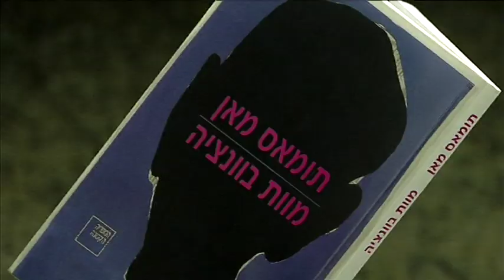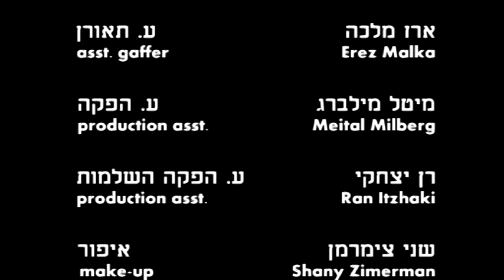Self Service שירות עצמי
a short film written and directed by me at my 2nd year in Camera Obscura film school.

The movie won the Honorary award at the Tel Aviv International LGBT Film Festival 2008 and was shown in several festivals across the world, including: Frameline Festival in San Francisco, Hamburg International LGBT Film Festival, MIX Brasil, Kashish  - Mumbai International Queer Film Festival, LGBT Nights in Riga, SELFF in Seoul, and many more.

Writer & Director: Doron Alon
Actors: Amit Zamir & Moshe ben Abad
Cinematographer: Gilly barzilay
Editors: Alex Korin & Doron alon
Soundtrack Editor: Elza Goldenberg
Producer: Aleli Prawer

2008 Camera Obscura - School of Arts ©